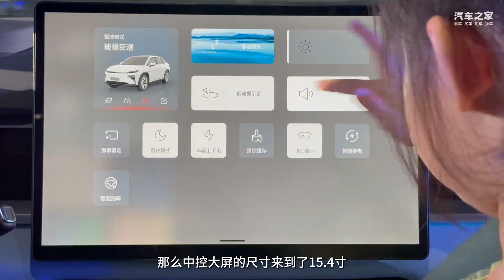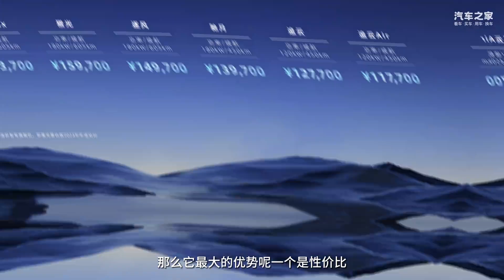实拍睿蓝7 可充可换纯电轿跑SUV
卷价格、卷续航、卷配置，睿蓝7迎来正式上市，11.77万元起售。